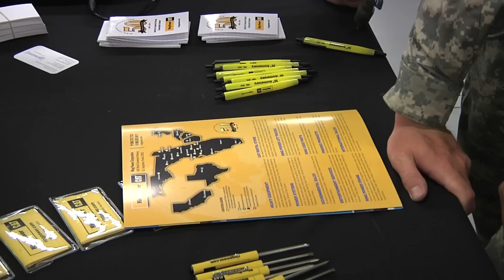We Make Florida Stronger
The Florida Guard Family Career Connection works with employers around the state to help find careers for Florida National Guard service members who are unemployed.